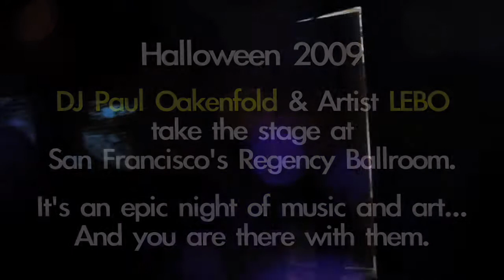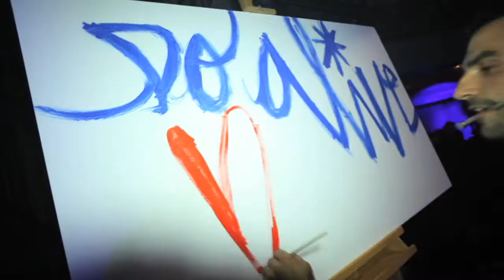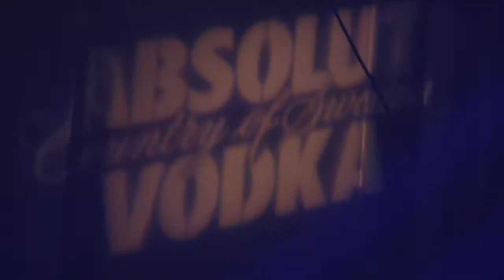afterParty Episode 1- DJ Paul Oakenfold and artist LEBO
witness art happen in the words of the artist , beyond live, art is alive.

In it's newest series, Resonance Interactive creates an intimate and innovative environment for fans. Taking you through a performance as it happens, key participants talk about their experience- of the audience, of each other, of the moment.